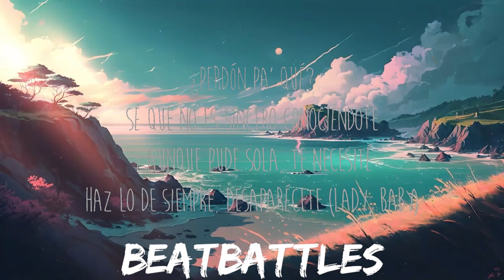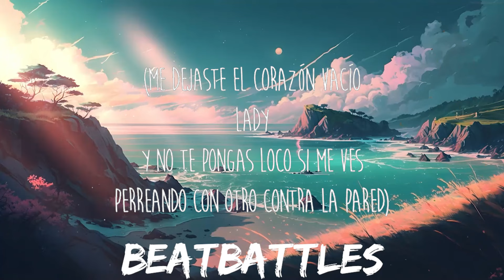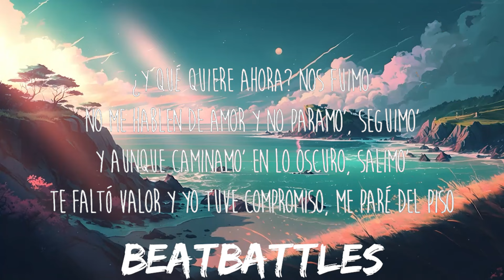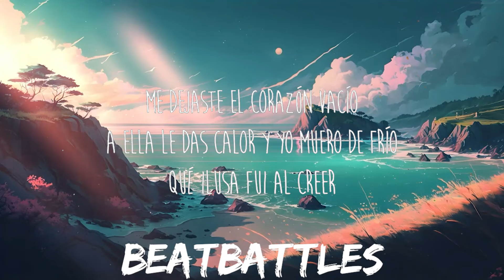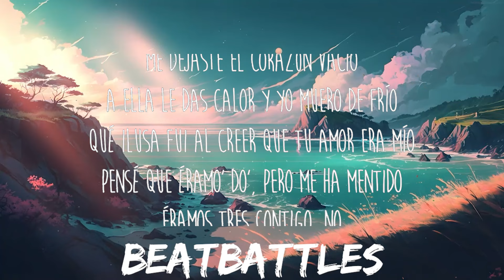Maria Becerra - CORAZÓN VACÍO (Letra/Lyrics) | 25mins of Best Vibe Music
Letra/Lyrics: Maria Becerra - CORAZÓN VACÍO

[Verso 1]
Me pregunto dónde la conociste, pero creo que sé

[Pre-Coro]
No sé si hice bien, pero llamé, no me gustó lo que escuché
"No te ilusiones más con él (Yeah) porque ya no va a volver" (Ey)

[Coro]
Pensé que éramo' do', pero me ha mentido
Éramos tres contigo, no

[Verso 2]
¿Perdón pa' qué?
Sé que no es sincero conociéndote
Y aunque pude sola, te necesité
Haz lo de siempre, desaparécete (Lady, baby)
Y sabés muy bien cómo es
No me hablen de amor y no paramo', seguimo'

[Outro]
(Me dejaste el corazón vacío
Lady
Lady, lady
La Nena de Argentina
2023, 2023

Corazón Vacío